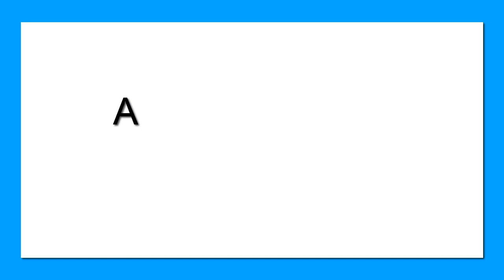Grade1_KM_Let APZE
The video focuses on the letters A,P, Z and E.